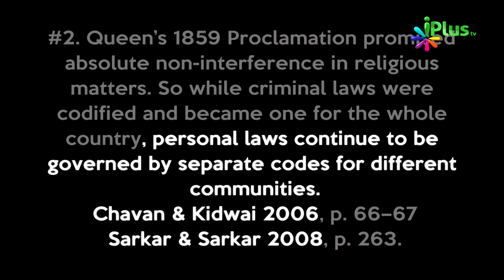Ham Indians Ke Personal Law To British Hukumat Ne Bhi Nahi Chheene The - By Zaid Patel